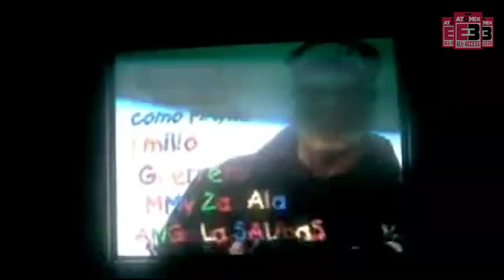Día Dos: ¡Crossover, Atomix y Token!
Para hablar de todo lo que pasó en el segundo día de E3 2017, tuvimos de invitados a los host de Token podcast. El buen Lanchas (@arsanchezq) y Densho (@Densho) regresan con Atomix para charlar de los mejores anuncios del evento hasta el momento.

Facebook.com/atomix
Instagram.com/atomixvg